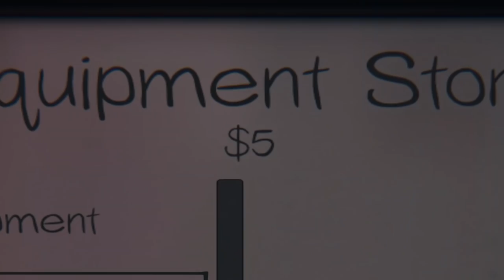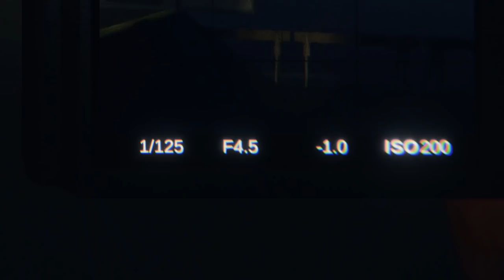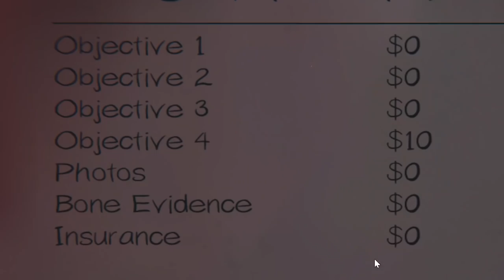PLAYING PHASMOPHOBIA UNTIL I PEE MYSELF!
It doesn't take long..